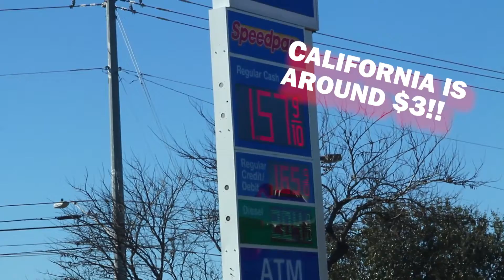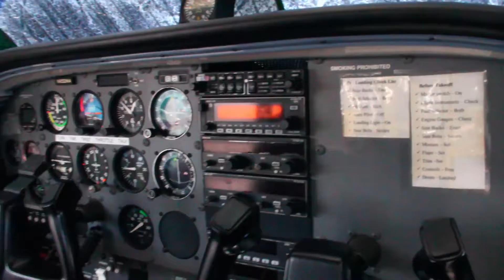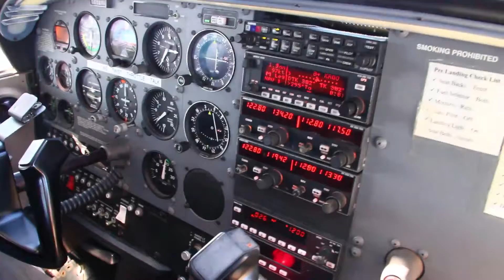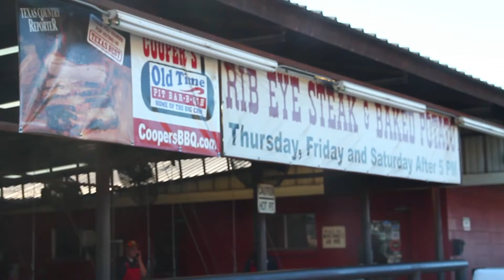Flying in Texas for BBQ!!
Vlog #3

My friend Jacob and fly go to Llano Texas in style for some BBQ! Pass this along if you enjoyed it!